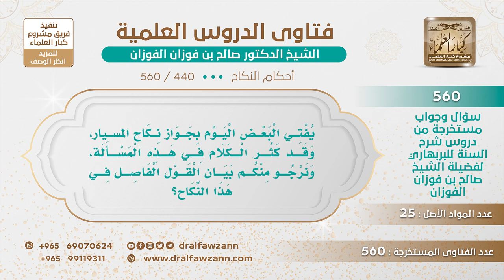[440 -560] ما حكم زواج المسيار؟ - الشيخ صالح الفوزان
-"السؤال: يفتي البعض اليوم بجواز نكاح المسيار، وقد كثر الكلام في هذه المسألة، ونرجو منكم بيان القول الفاصل في هذا النكاح؟
الجواب: زواج المسيار من ناحية العقد واستيفاء الشروط صحيح، لكن من جهة مصالح الزواج فهو فاقد لكثير من مصالح الزواج، فهو زواج ناقص المصالح، ليس فيه إلا مصلحة واحدة وهي قضاء الوطر فقط، وتفوت مصالح كثيرة فيه.
للاشتراك في قناة الشيخ صالح الفوزان
سؤال وجواب من شرح السنة للبربهاري ( 560 ) مقطع

للاستفسار والإقتراحات والدعم
رئيس الفريق
لمشروع كبار العلماء